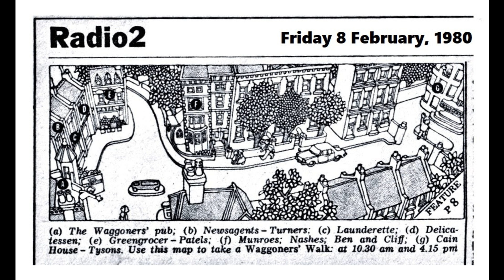Waggoners Walk 068 - Friday 8 February, 1980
Rob and Sophie get back to the top flat at No.1 after their shift at Prior's. She reveals Dickon's birthday is coming up and Rob gets the idea to cook him a special supper to celebrate.

Rob calls Lynn and asks for the night off, then calls Dickon who is pleased to hear about what Rob's planning for the birthday dinner.

Dickon meets Debbie Franks in the pub at lunchtime who gives him a birthday present. She's still resolved to get her baby adopted.

Sophie teases Rob about his real intentions in cooking Dickon a celebration meal.

[Rob calls at the old Bakery to give Matt his bath, and when Matt learns about the planned dinner, he observes that when he was Rob's age it would have been thought poncy for one man to cook dinner for another man.]

Dickon and Rob's candlelit dinner is first interrupted by a tearful Cressida, who's just thrown Maurice out, and then by Claire Nash and viewers looking at buying the house. Finally when they've all gone Rob plucks up the courage to tell Dickon he's gay - but Dickon's reaction is not what he'd hoped for: Dickon asserts he's strictly heterosexual.